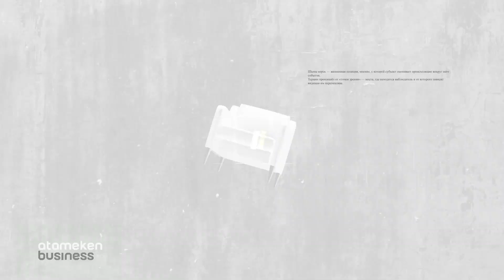ПРЕЗИДЕНТ ТАПСЫРМАСЫ ОРЫНДАЛМАҒАН//SHYNY KEREK | ШЫНЫ КЕРЕК (14.11.19)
«Көп естігенше бір көрген артық десе болар», бүгін президент Қасым-Жомарт Тоқаев Көкшетауға барды. Елорданың іргесіндегі Көкшенің мүмкіндігі мен әлеуеті мол. Бірақ қанша айтылса да, тіпті Президент тапсырмасы бола тұра,  бұл мүмкіндікті дұрыс қолдана алмай отыр.  Тоқаев мырза «Менің тапсырмам өте баяу орындалып жатыр» деген жақсы ескерту жасады. Мемлекет басшысының қандай тапсырмасы баяу орындалуда?

Бағдарлама жүргізушісі: Нуриддин Бидосов